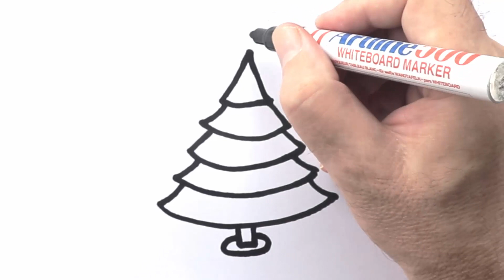Dibujo de Navidad: Cómo dibujar un árbol de Navidad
Dibujo de Navidad fácil

Aprende a dibujar un árbol de Navidad linda y fácil paso a paso.